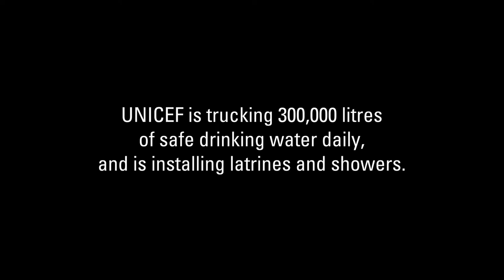Syrien: Kinder von Rakka in verzweifelter Lage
Die Lage der Kinder von Rakka ist weiter verzweifelt. Fran Equiza, der Leiter von UNICEF Syrien, ist gerade in Areesha, einem Lager im Niemandsland, etwa 50 Kilometer von der umkämpften Stadt entfernt. Zwischen 11.000 und 13.000 Menschen suchen hier Zuflucht; die Hälfte davon Kinder.

Die Familien hausen unter extrem harten Bedingungen in notdürftigen Zelten. Besonders die Kinder leiden unter der extremen Hitze bis zu 50 Grad. „Die Menschen sind völlig verzweifelt“, berichtet er in einem aktuellen Video. „Wir brauchen Ihre Hilfe, damit wir den Kindern  Hoffnung und Zukunft geben können.“